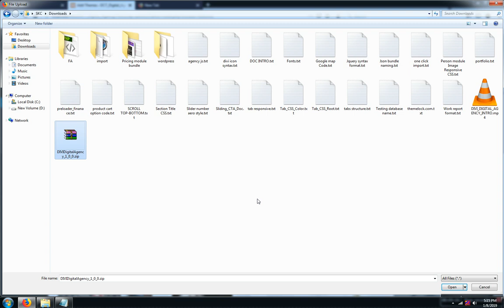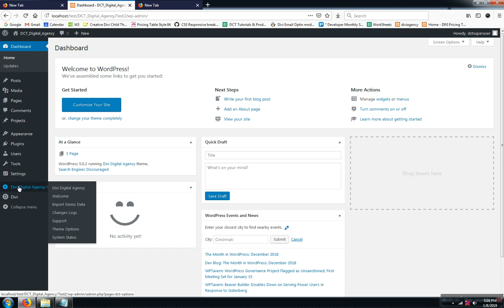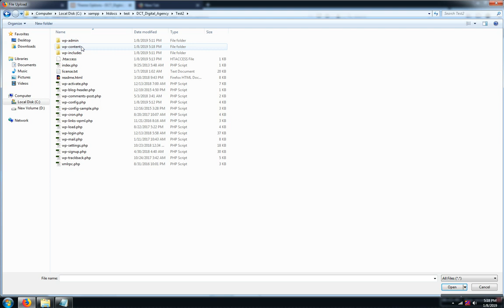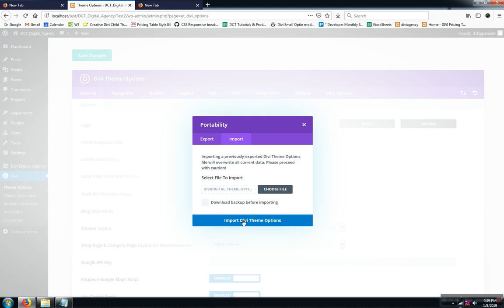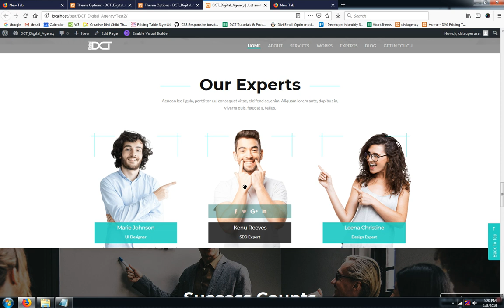DIVI DIGITAL AGENCY ONE CLICK IMPORT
One Page Multipurpose Child Theme for Divi
DIVI Digital Agency is a multipurpose Premium Divi Child Theme perfect for creatives & professional agencies.The clean and modern design of Divi Digital Agency will give your Digital site a brand new and updated look.